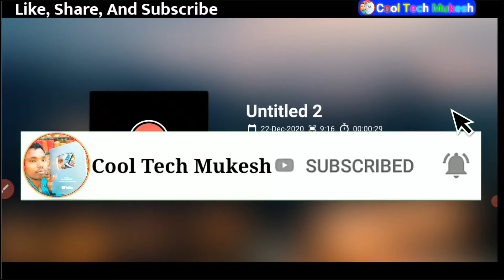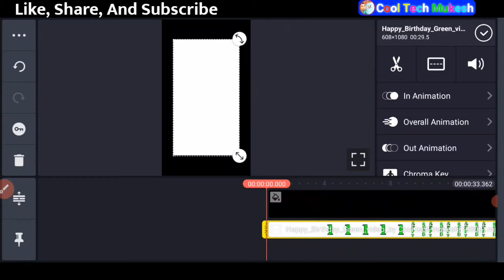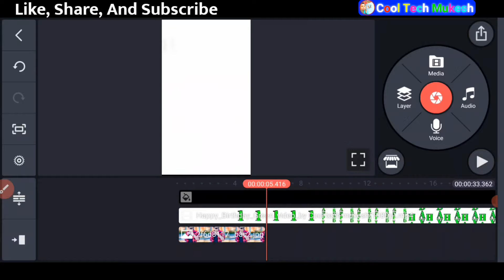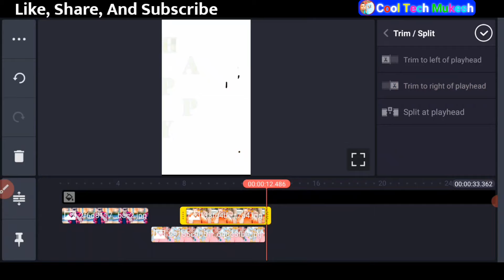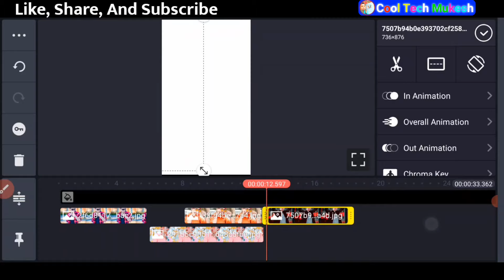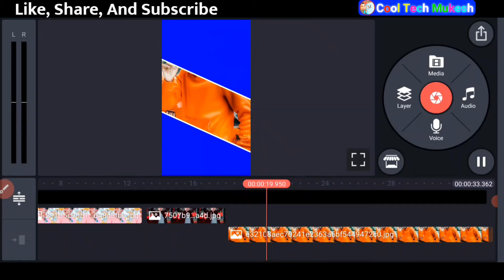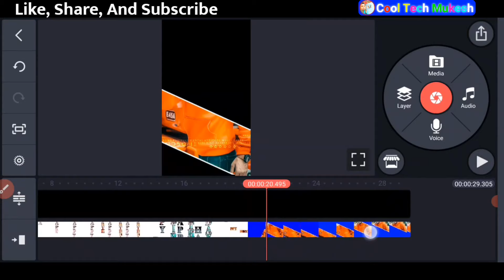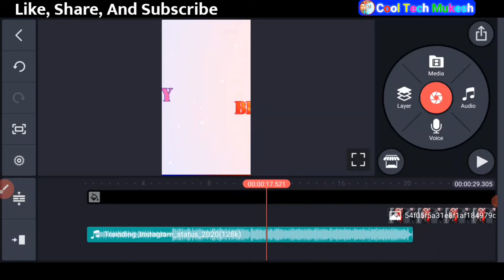How to create fullscreen Happy birthday WhatsApp status editing video in kinemaster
Hii frds.

Kya khoob rab ne kiya | WhatsApp status Video 2021 | Kinemaster new video editing | Cool Tech Mukesh

                  ❤Thanks🌹